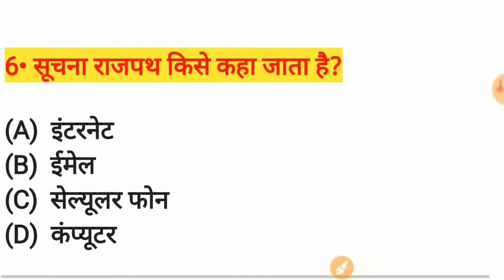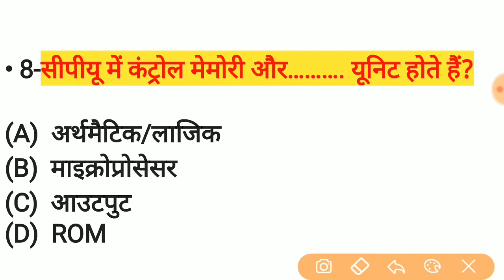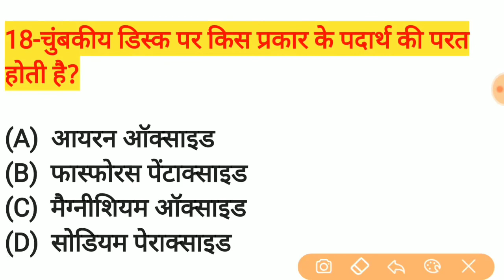Top Computer MCQ || Don't mis this video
आप सभी का मेरे चैनल में हार्दिक शुभकामनाएं